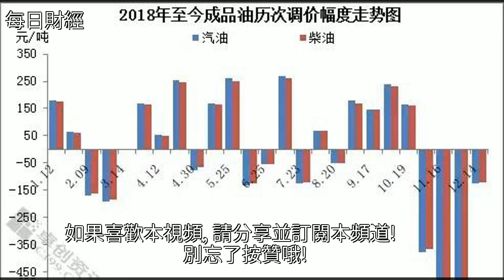‘’五連跌‘’，92，汽油再下調0.24元，[每日財經]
‘’五連跌‘’ 92 汽油再下調0.24元 [每日財經]石油,投資,財經‘’五連跌‘’ 92 汽油再下調0.24元 [每日財經]石油 投資 財經